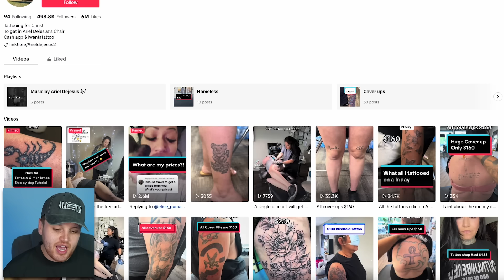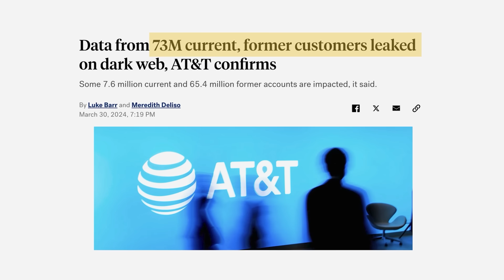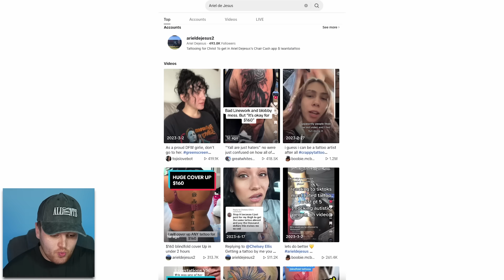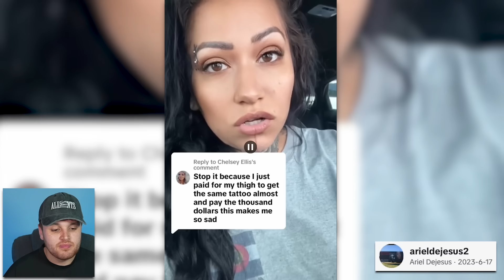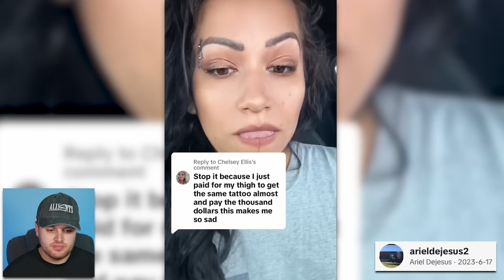TikTok Tattoo Artist Allows 11 Year Old Daughter To Tattoo Clients